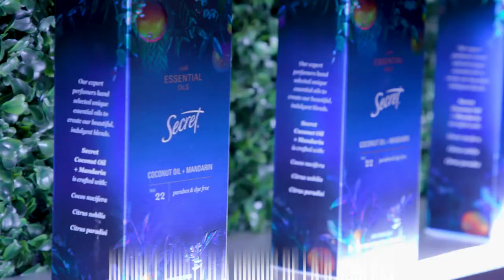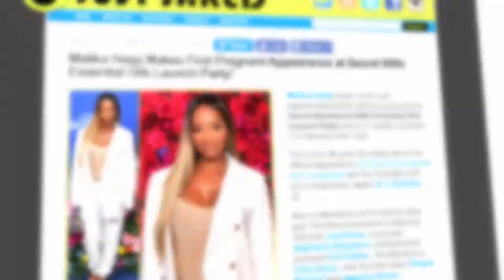Secret Deodorant Essential Oil Press Launch